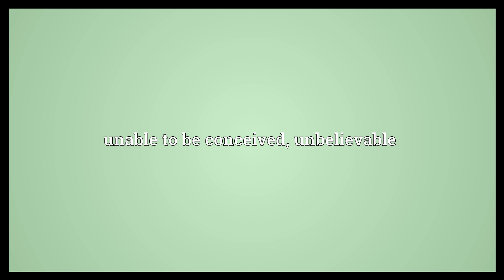Inconceivable Meaning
Video shows what inconceivable means. unable to be conceived, unbelievable.  Inconceivable Meaning. How to pronounce, definition audio dictionary. How to say inconceivable. Powered by MaryTTS, Wiktionary